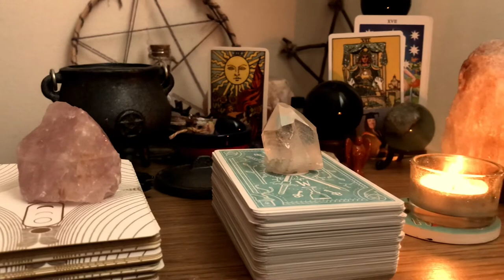New Year’s Eve Blessings